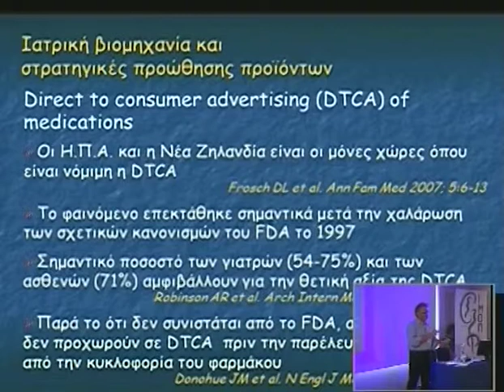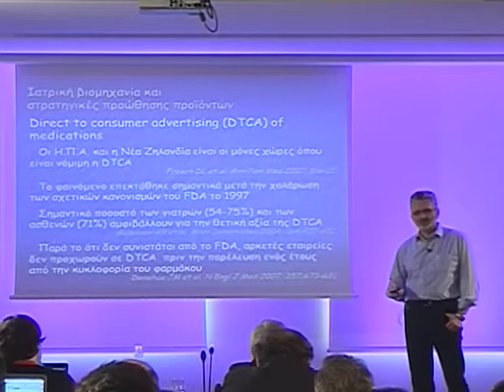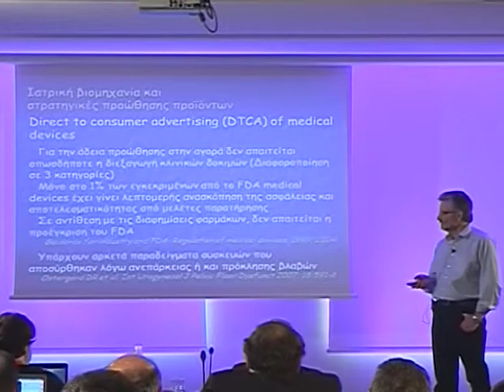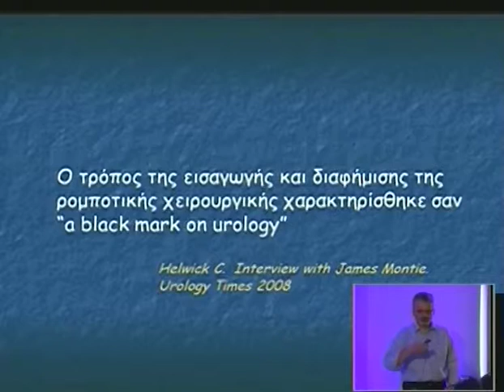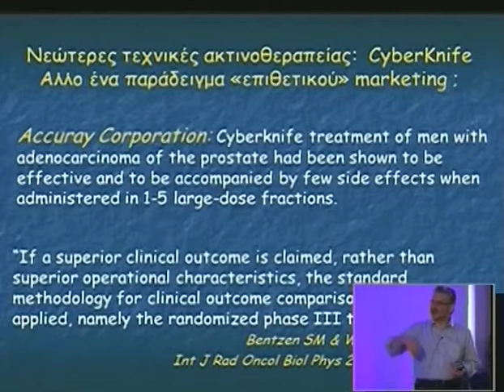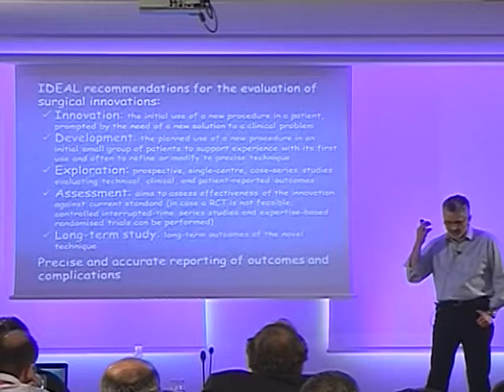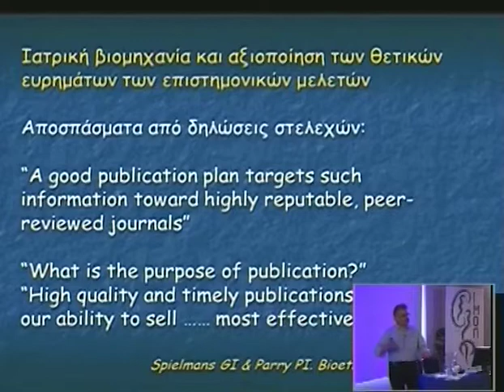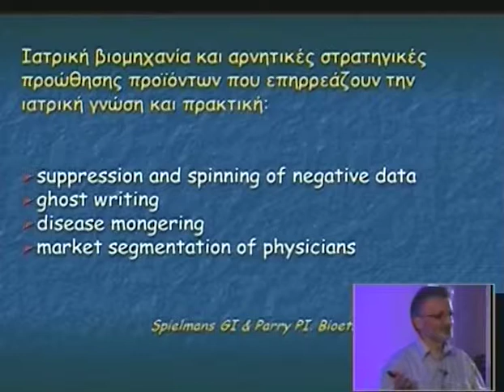Day 2 Part 9b 1